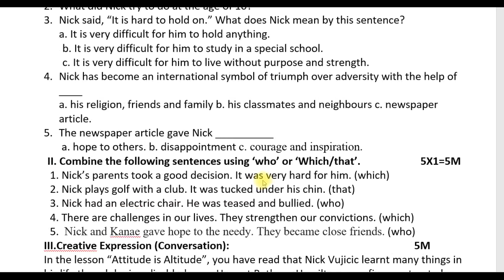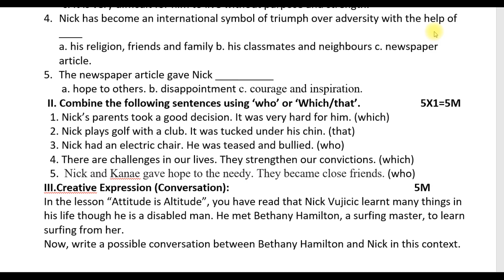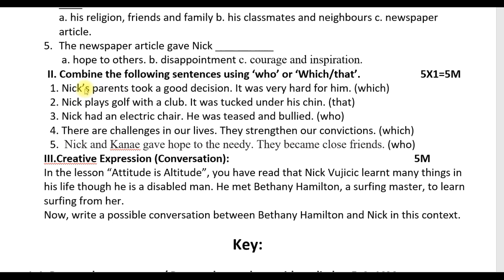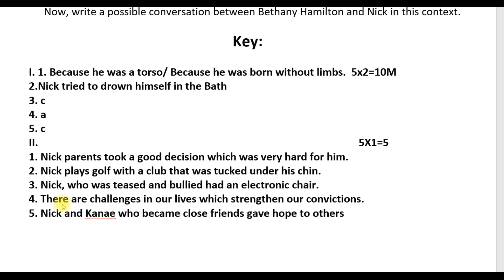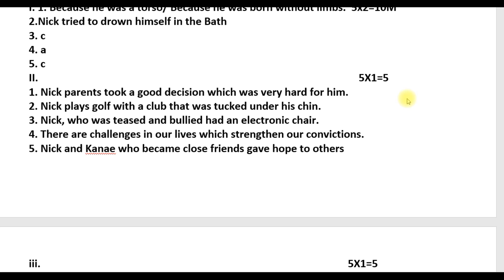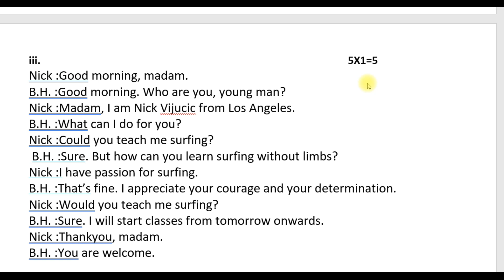English 1A - Learning Reinforcement Programme Key...